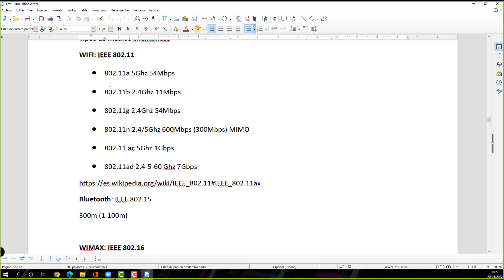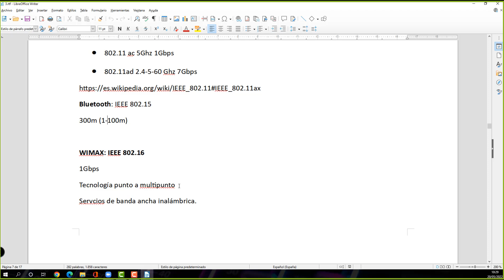REPASANDO REDES 21 Tipos de redes inalámbricas Estándares